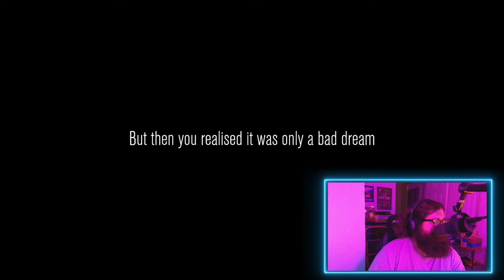Content Warning Stream